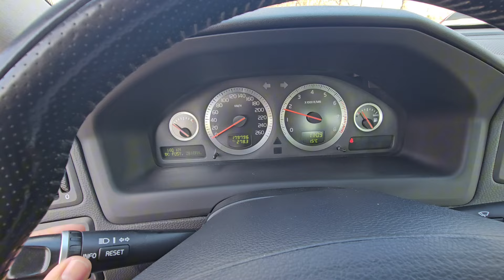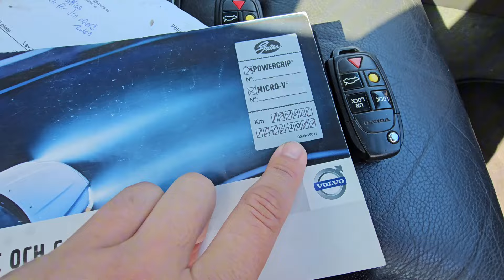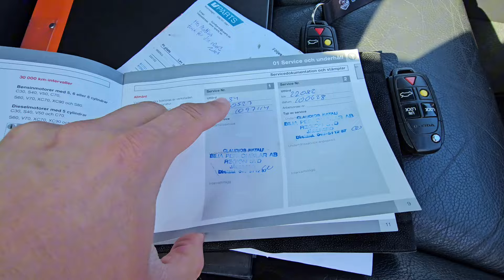VOLVO S60 CLASSIC ❤️‍🔥 2008 MOMENTUM ✅️ 2.4 BENZYNA 140KM R5 ✅️ Manual ✅️ 178000km ✅️ Szwecja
Prezentacja VOLVO S60 CLASSIC ✅️ 2008 ✅️ 2.4 BENZYNA R5 140KM ✅️ Przebieg 178000km  ✅️ MOMENTUM ✅️ IMPORT SZWECJA 🇸🇪